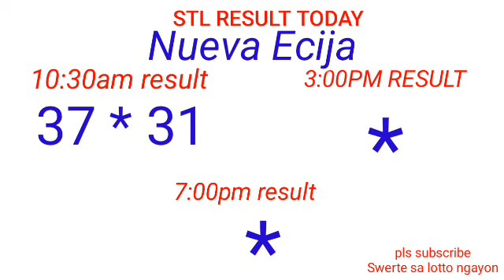STL - NUEVA ECIJA,NUEVA VIZCAYA APAYAO,KALINGA September 7, 2022 1ST DRAW RESULT